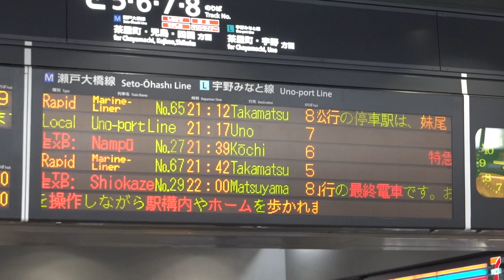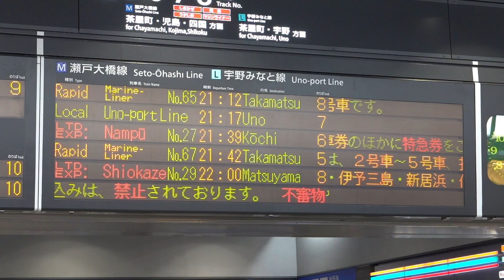20201030 特急南風27号高知行き 岡山駅電光掲示板①